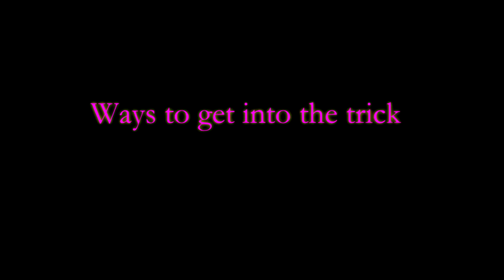tutorial 2017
Carlitos Argollas Romeral, Curicó Chile en este video podrás ver un tutorial de argollas del lanzamiento contracascada en sol con florete